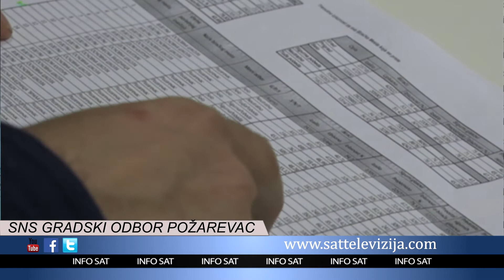SNS GRADSKI ODBOR POŽAREVAC